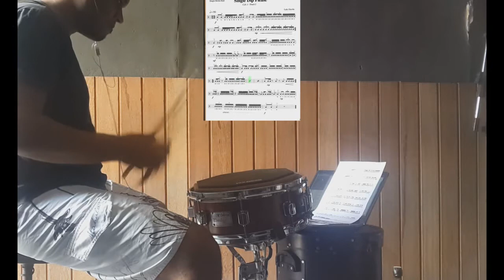Single Dip Please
Leitura  Rítmica, single stroke roll -Ricardo Motta